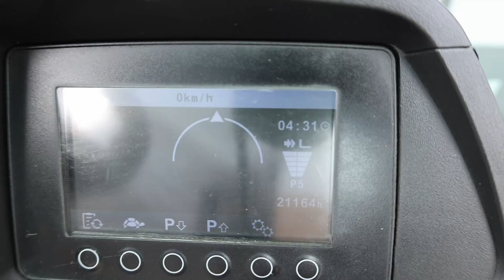Jungheinrich TFG 425s (2017) LPG forklift truck, duplex mast, sideshift, 21164 hours worked